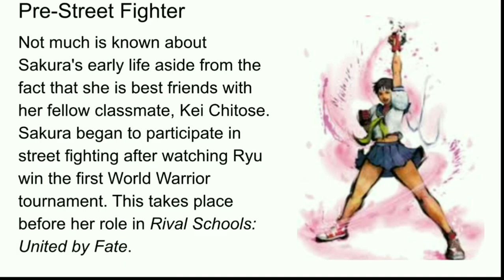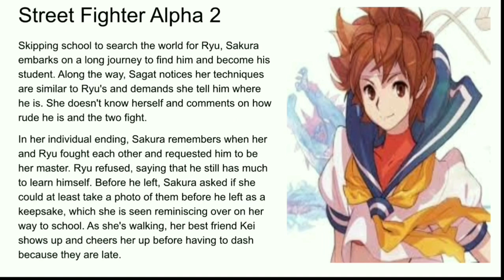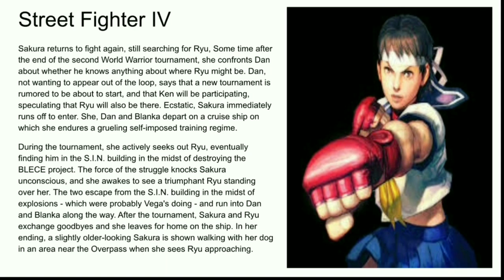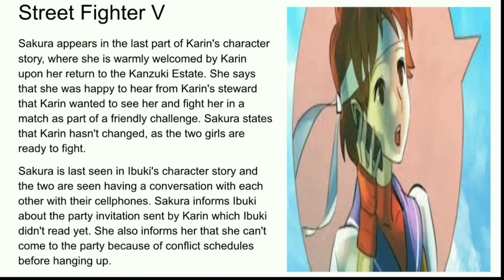The Story Of: Sakura - Street Fighter V: Champion Edition